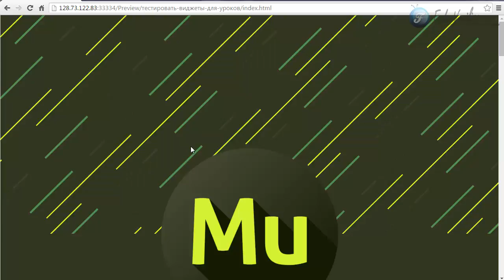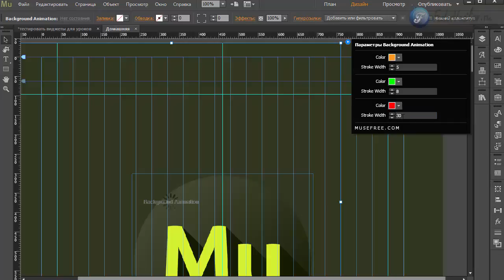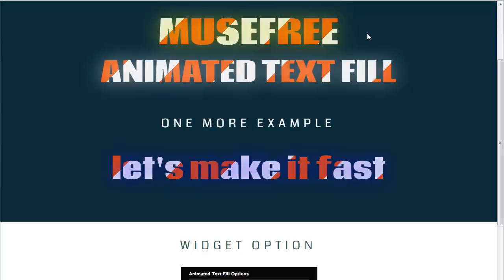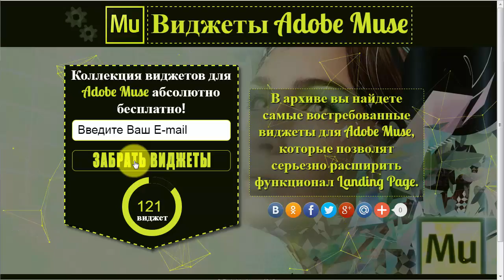Виджет animated line в Adobe Muse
В этом уроке я подготовил еще один интересный виджет для вашего фона, это разноцветные линии которые располагаются по диагонали, так же линии можно задать анимацию.